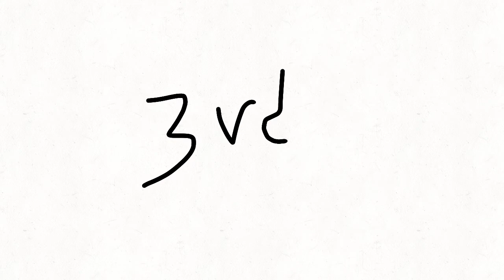eyes blue- Ashfur w.i.p